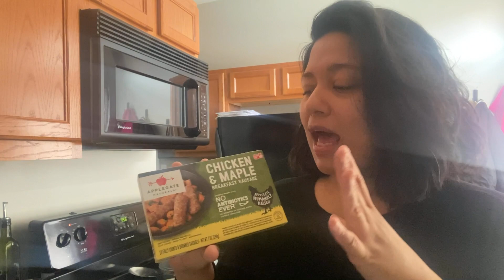🎶 “OHH SO HUNGRY” 🎶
WELCOME TO ANOTHER EPISODE OF MONDAY MORNINGS WITH SARAH & T ☕️

Monday March 6th:

We went to see a movie last night & we’re sharing a review while we fix breakfast. Let us know if you’ve seen it!

We hope you're enjoying our weekly check in's where we spend the morning chatting with you, giving you any updates we might have (sometimes there aren't any) but we always share our breakfast of the day, and we love stopping by to say hiiii!

We wish you a lovely week! ☕️